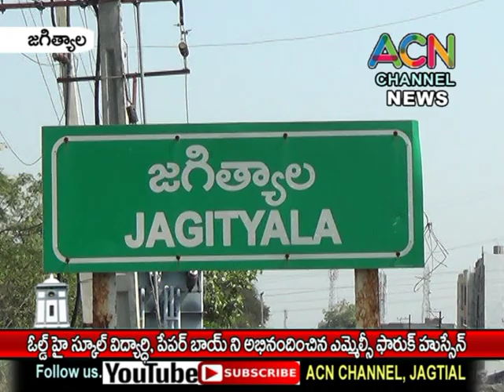జగిత్యాల ఓల్డ్ హై స్కూల్ విద్యార్ధి, పేపర్ బాయ్ శ్రీప్రకాశ్ ను అభినందించిన ఎమ్మెల్సీ ఫారూఖ్ హుస్సేన్